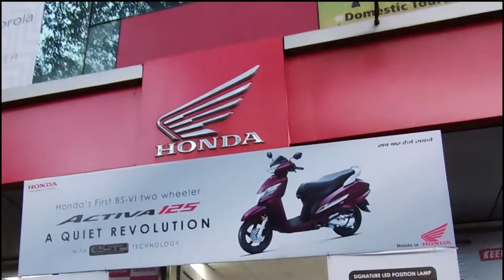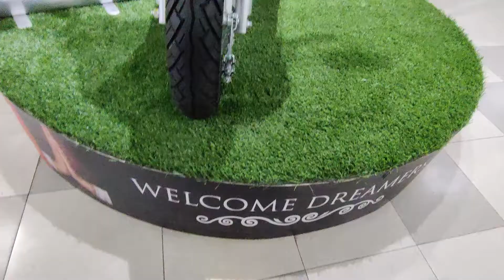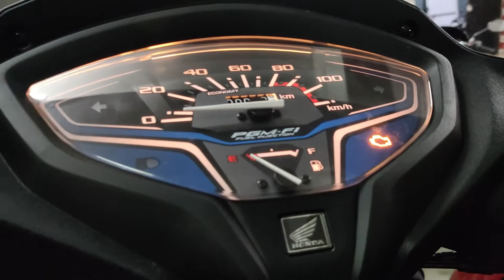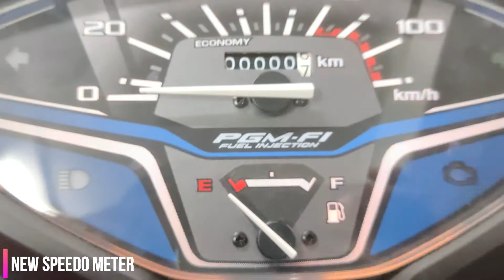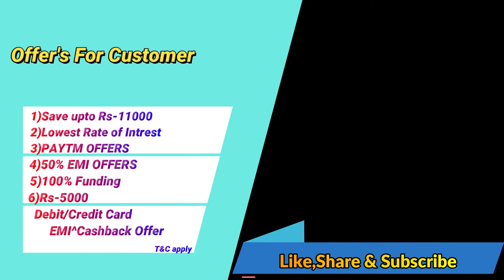Honda Activa 6G 2020 All Colours | RANKS Auto | Teaser Video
Today we are at Pashankar Auto, JM Road, Pune for the all new Honda Activa 6G 2020. There are many exciting offers ongoing for this vehicle at the showroom so rush there to get maximum benefit. Watch the complete video to know more.